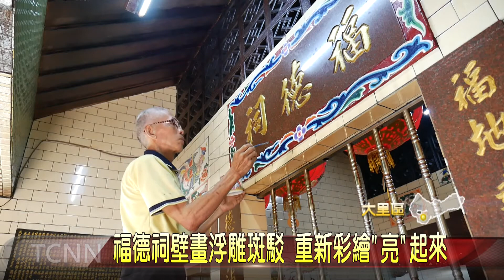大台中新聞-福德祠壁畫浮雕斑駁 重新彩繪"亮"起來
大里區東明路上的六桂花福德祠，是地方信仰中心，建廟多年，原先拜亭的龍鳳呈祥圖案或是金爐的浮雕等處，出現斑駁模糊，讓前來參拜的民眾看不清楚，有些可惜，最近廟方就邀請宮殿彩繪師傅，將這些地方重新彩繪上色，透過師傅的巧手，不僅展現對神明的頌揚，以及對信眾的美好祝福。「以上新聞由top NEWS APP收看」